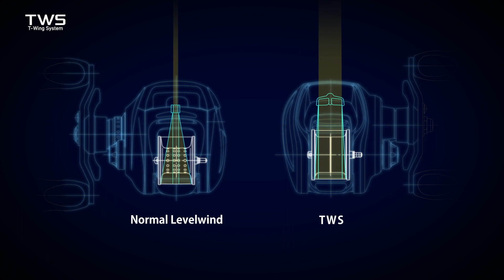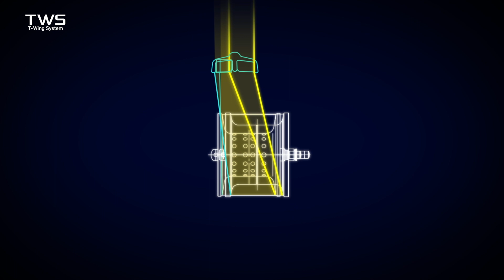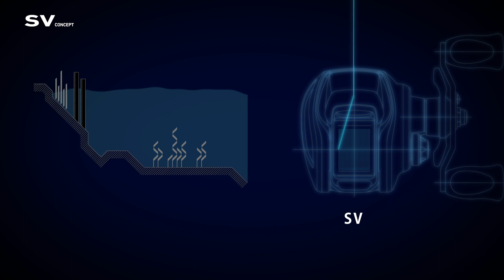TWS & SV || TECHNOLOGY || DAIWA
Daiwa's revolutionary T-Wing System consists of a T-shaped line guide that is larger, wider, and less restrictive. This allows the line to leave the reel smoothly with minimal friction, therefore reducing chances of backlash and achieving longer and more accurate casting.

Video credit to DAIWA Japan